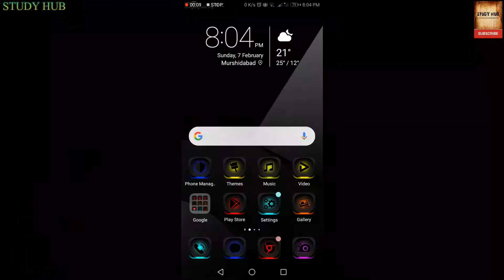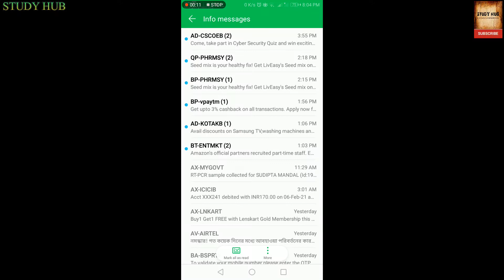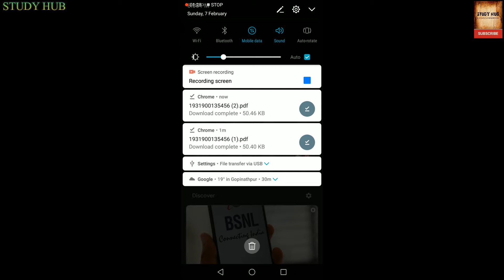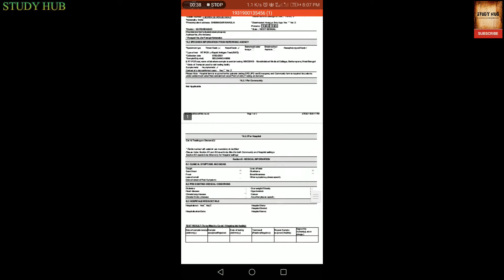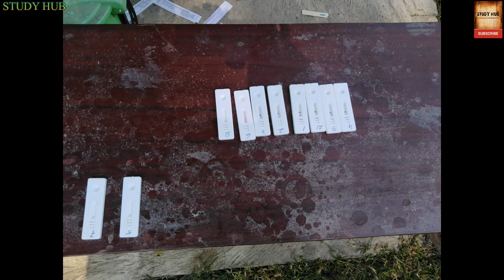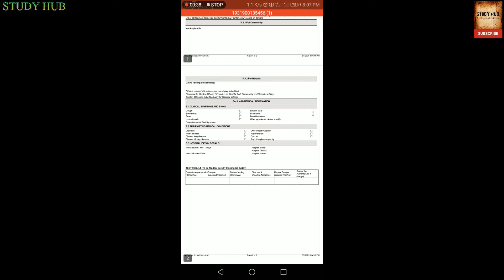COVID 19 TEST COMPLETE PROCESS ।। COVID টেস্ট কিভাবে করে? সম্পূর্ন পদ্ধতি দেখে নিন।।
Health & Medic :
COVID 19 TEST COMPLETE PROCESS :- The complete process of COVID-19 tests are discussed clearly in this video. Must view the complete video.

***Special Thanks : NCERT, Google, Wikipedia , YouTube, Technicians of medical board govt. of West Bengal, All the active staff of Testing cell, People of Beldanga block , My friend Subrata Malakar . The actual owner of the document/picture/image and video clips, present  in this video.

covid-19 test
COVID 19 TEST COMPLETE PROCESS